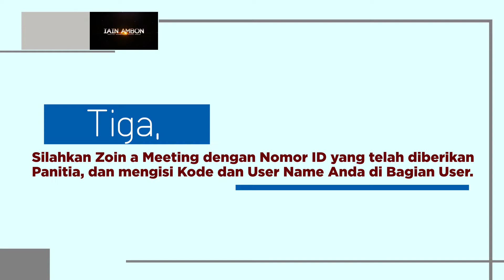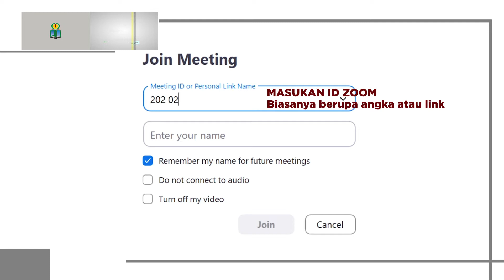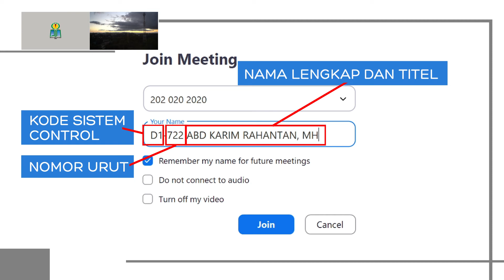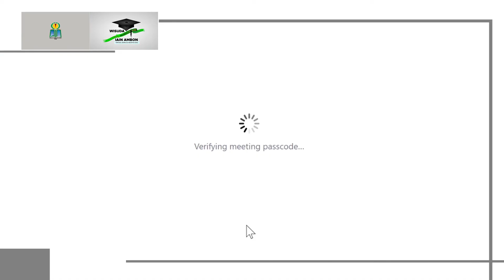CARA PENGISIAN KODE DAN USER NAME PESERTA WISUDA VIRTUAL ZOOM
PARA PESERTA WISUDAWAN/WISUDAWATI
INSTITUT AGAMA ISLAM NEGERI AMBON
PERIODE I TAHUN 2021
BERIKUT ADALAH CARA PENGISIAN KODE DAN USER NAME PESERTA WISUDA SAAT HENDAK JOIN ZOOM MEETING
SELAMAT MENYAKSIKAN.
SELAMAT DAN SUKSES BUAT PARA WISUDAWAN/WISUDAWATI
IAIN AMBON